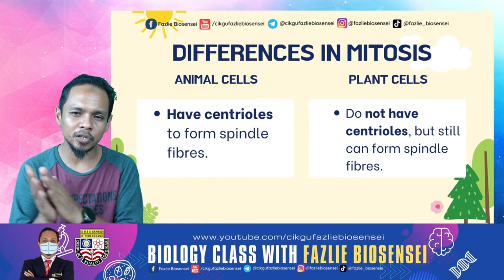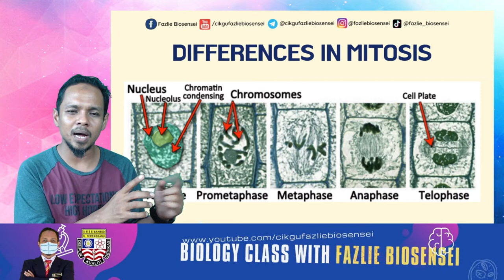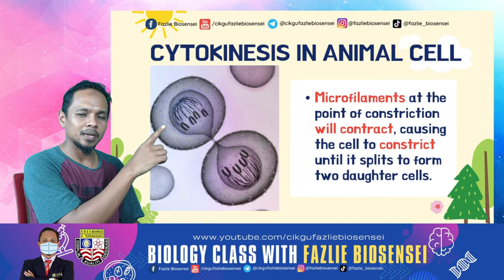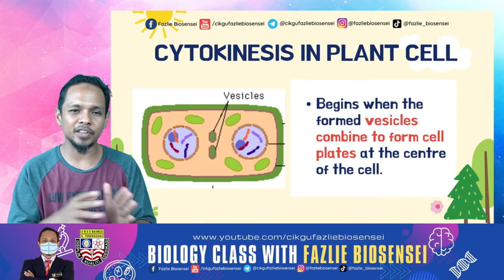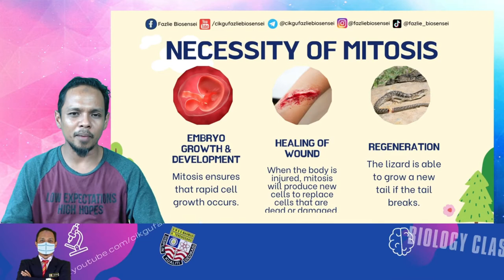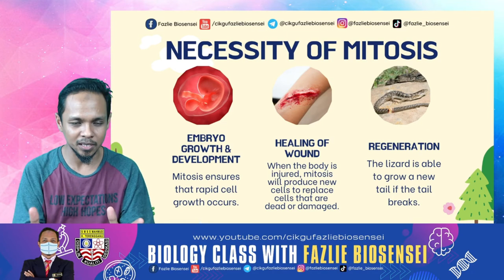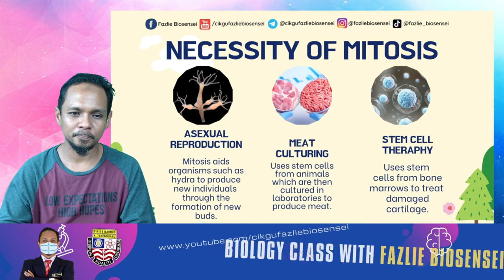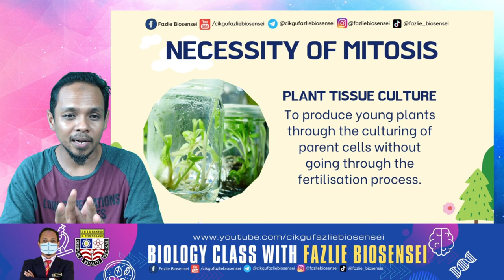BIOLOGY KSSM F4 : MITOSIS (PART 3) - CYTOKINESIS & THE NECESSITY OF MITOSIS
Chapter : 6 - Cell Division
Subtopic: 6.2 - Cell Cycle & Mitosis
Learning Standard:
6.2.4 Compare and contrast mitosis and cytokinesis in animal and plant cells.
6.2.5 Discuss the necessity of mitosis in:
(i) development of embryo.
(ii) growth of organisms.
(iii) healing of wounds on the skin.
(iv) regeneration.
(v) asexual reproduction.